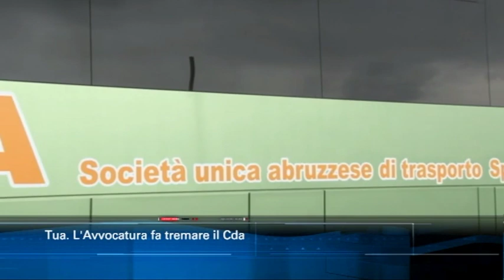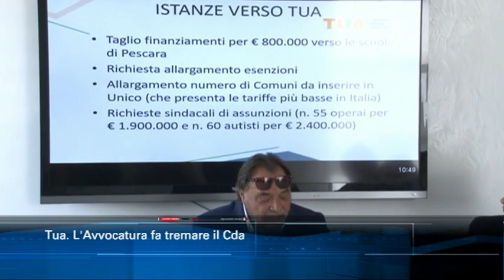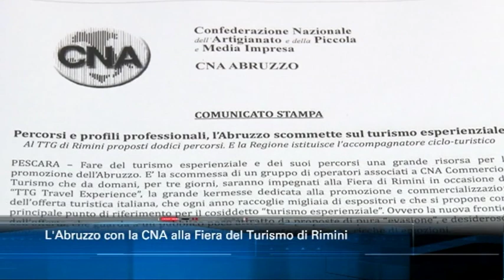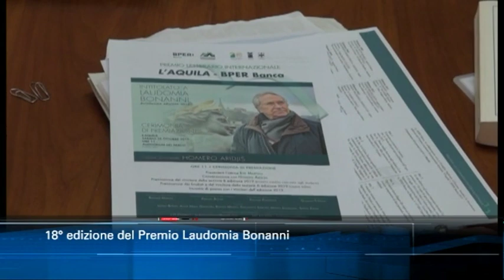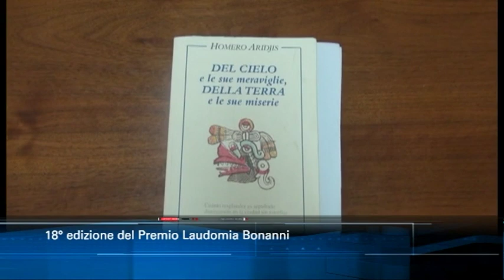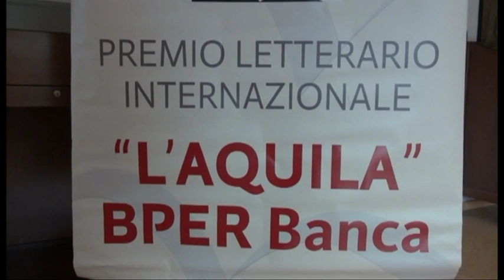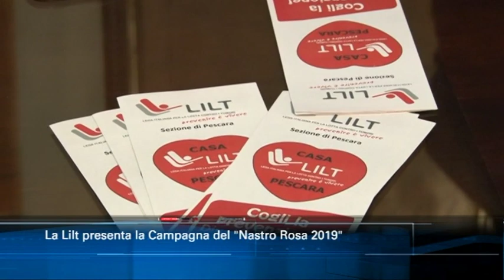TgSei edizione delle 14 di martedì 8 ottobre 2019